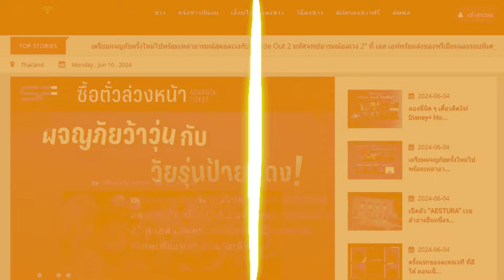เปิดประวัติ แนนนี่ เกิร์ลลี่ เบอร์รี่ ภัสสณันฐ์ สุนทรฐิติ สาวสวยสุดเซ็กซี่ : PRvariety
อินสตาแกรม nannie__nn

โทร.063-269-9456